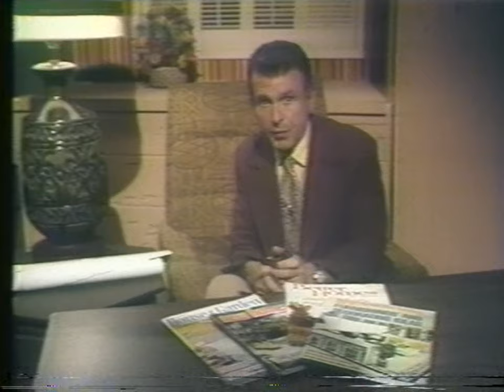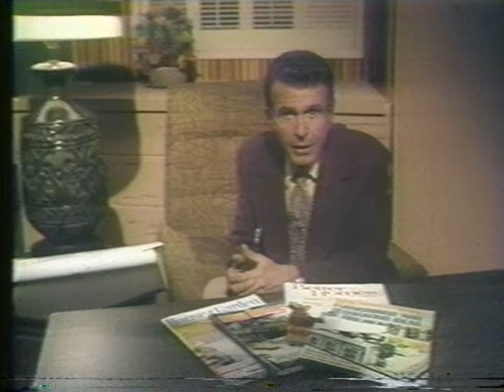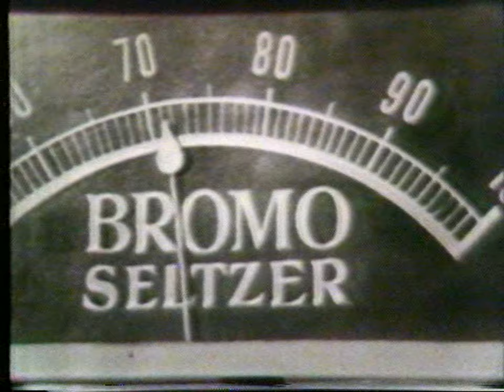Dennis James - Various Commercial Clips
Part 1 of some clips of various commercials Produced by Dennis' Production Company.